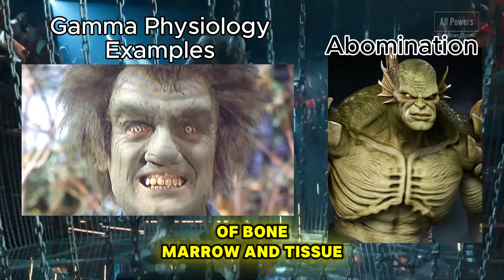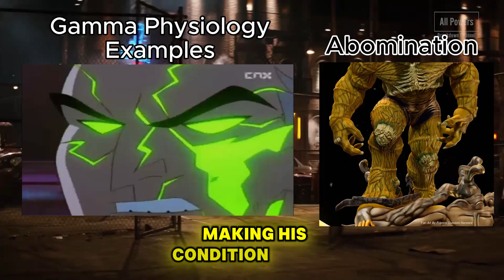Abomination - Gamma Mutate Physiology Explained